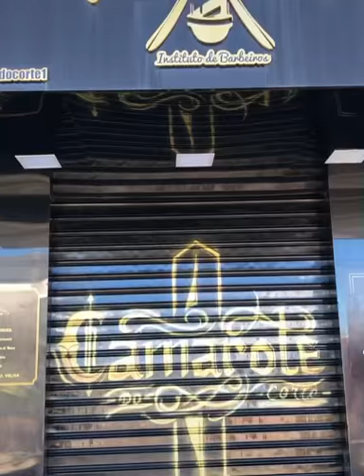Aerografia em nossa porta de aço